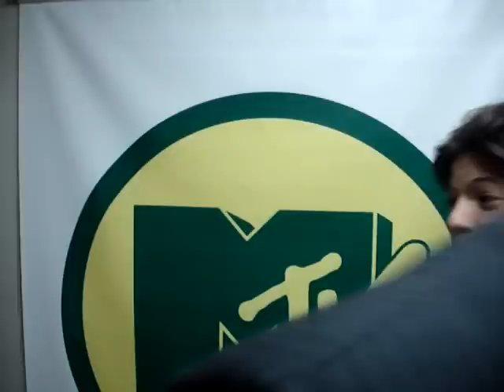Pânico Recife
Pra agitar as noites do Recife com a Jovem Pan levando muita alegria, irreverência e diversão pra galera! AGUARDEM!!!